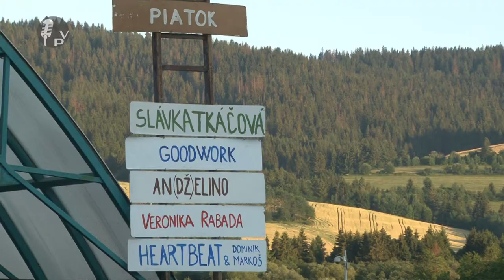Goodwork - Nechci stát (Verím Pane 2017)